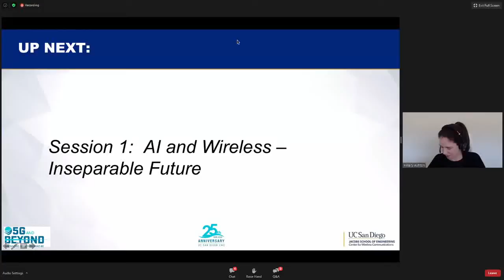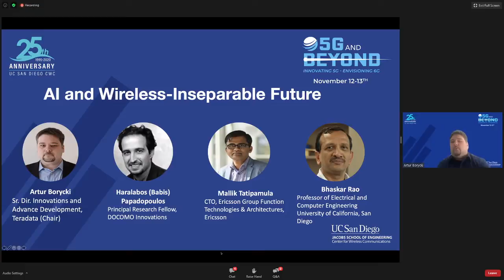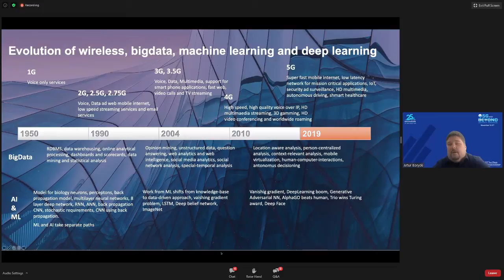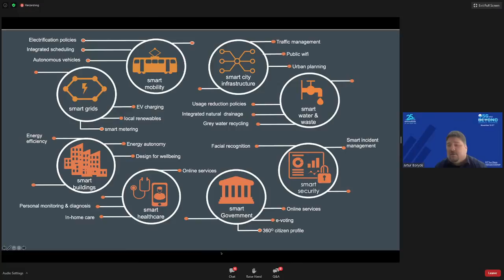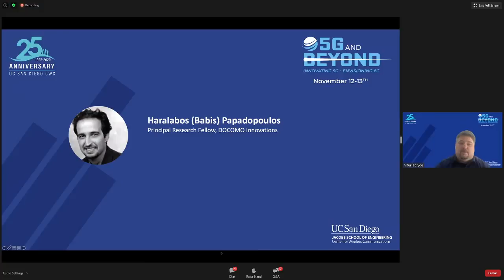Nov 12 - Artur Borycki - Session 1: AI and Wireless-Inseparable Future